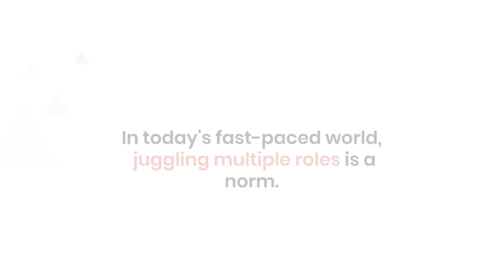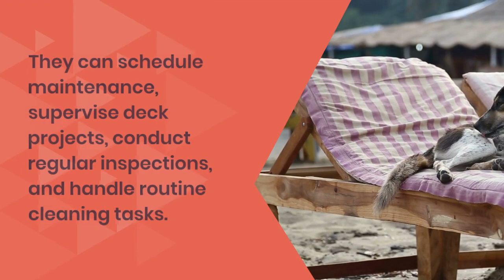Balancing Full Time Roles with Deck Care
In this video, we'll explore how to balance full-time roles with deck care, ensuring your outdoor area remains an inviting extension of your home.

🔹 Understanding Deck Care's Importance
Learn why deck care is crucial for preserving your outdoor space's beauty and value.

🔹 Choosing the Right Deck Coating
Discover Danish oil and Black Japan stain, and how to pick the ideal coating for long-lasting protection.

🔹 Tips for Full-Time Parents
Find strategies to fit deck care into your busy parenting schedule, involving your kids and delegating tasks when needed.

🔹 Balancing Work and Deck Care
For those with full-time jobs, learn how to make the most of weekends, outsource tasks, and explore low-maintenance options.

🔹 **House Managers and Deck Care**
If you have a house manager, discover how they can streamline deck maintenance and keep your space in top condition.

Balancing full-time roles with deck care can be challenging but rewarding. Leave your questions and suggestions in the comments. Let's get started on maintaining your deck with ease! 🌞🏡✨